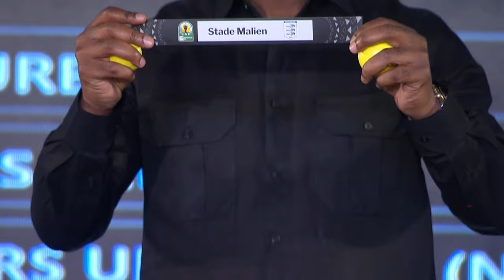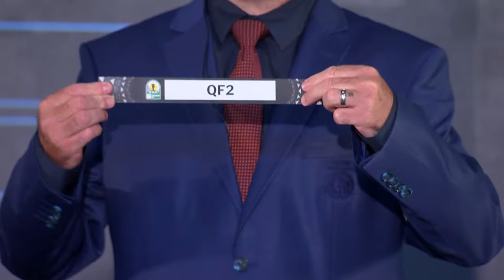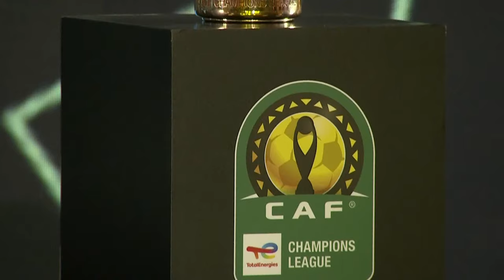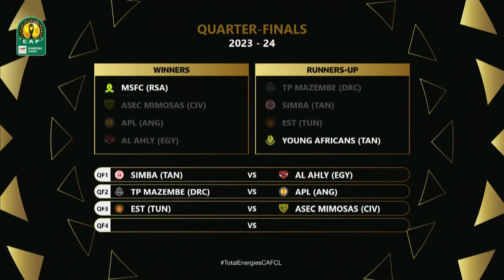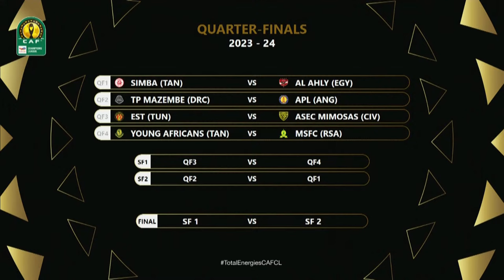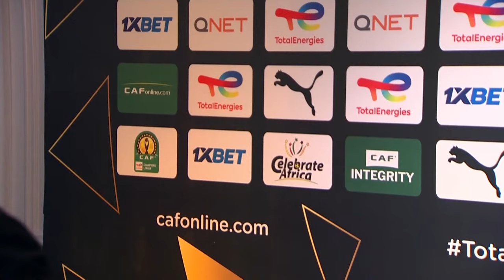TotalEnergies CAF Champions League & Confederation Cup 2023/24 - Quarter-finals Draw (French)